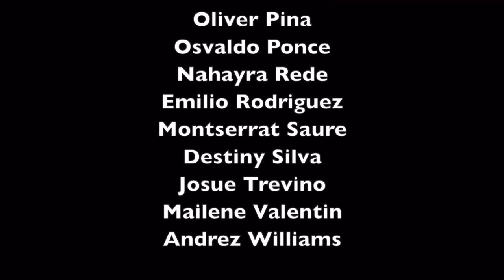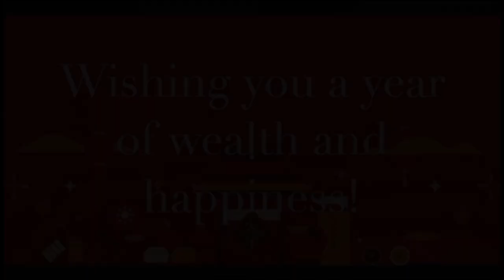UTEP Choralfest 2021: TOGETHER Pt. 2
Dr. Elisa Wilson, Director of Choral Activities
Mr. Brian Downen, University Chorus Director
Mrs. Judi Wilkinson, piano

Featuring:
UTEP Concert Chorale
UTEP University Chorus
Riverside HS Choir directed by Monica Gutierrez
Socorro MS Choir directed by Rocio Manriquez
Ysleta Kawliga Choir directed by Diana Carney
Frank Macias Elementary School directed by Corina Villareal

A special thanks to:
Mr. Steven Haddad and the UTEP A/V team
Mr. Elvin Porflit and First Baptist Church
Ms. Lizzie Gandarilla, social media manager

Audio/Video editing for the UTEP Choirs done by:
Mr. Brian Downen & Carlos E. Barraza Treviño